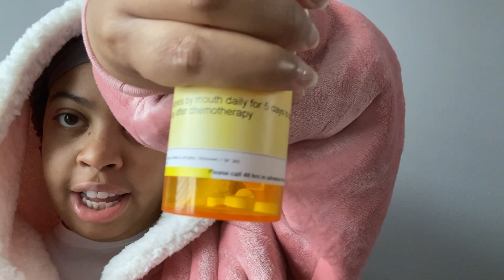Second Chemo Session | Reactions and Side Effects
Round 2 of 6 on deck! Whether you have just been diagnosed with Diffuse Large B-Cell Lymphoma (DLBL) like me, or you are caring for someone who has, hopefully through this video we can share some relatable moments and learn together. I will be documenting my journey fighting this cancer and we will get through this together!

~LINKS^~
* BEDSURE Ovesized Wearable Blanket Hoodie
* Nike Burrow Slippers
* My laptop I use to film and edit with, Acer E15
* My microphone, FULAIM Lavalier microphone